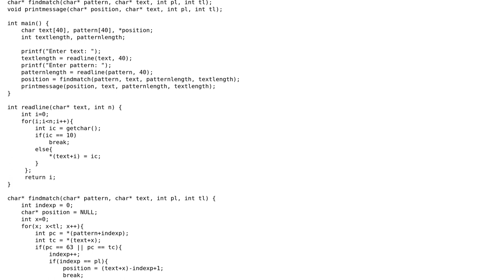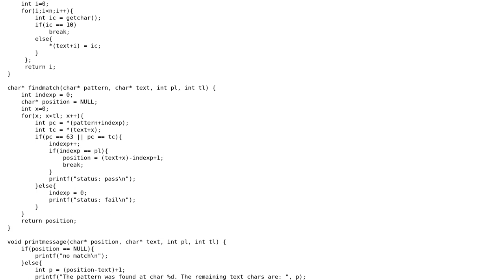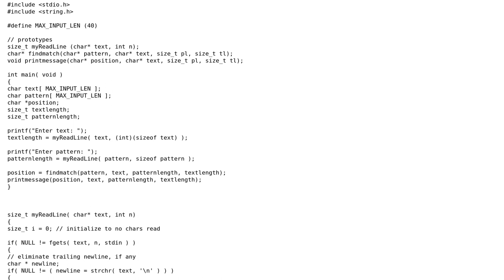Matching patterns of characters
With thanks & praise to God, and with thanks to the many people who have made this project possible! | Content (except music & images) licensed under CC BY-SA | Music | Images & others | With thanks to user user3629249 user Nick Borisenko user Jamal and the Stack Exchange Network Trademarks are property of their respective owners. You are responsible for your own actions.